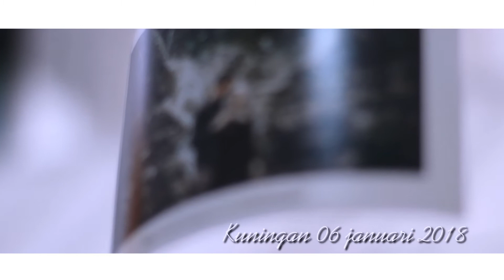Wedding Clip "Yoan dan Tri"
Kuningan 06 januari 2018
Artography Cinema

Created by : @sanny_febrian